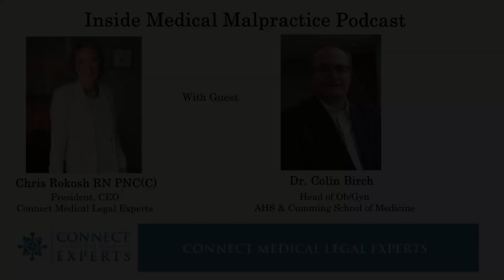Learn More About Dr. Colin Birch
In this brief, but personal interview, Ob/Gyn Dr. Colin Birch tells us how he spends his time when he’s not working, offers advice for young medical students and shares what he would wish for his younger self. Learn about his journey from England to Canada, what people most often get wrong about him, and the amazing gift of loving your work.  Don’t miss this honest, open, insightful conversation with one of the busiest people I’ve met!